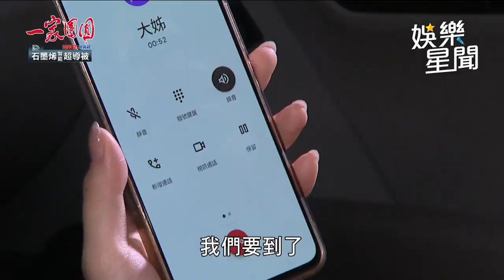一家團圓 妹妹想帶熱戀三月男友回家 大姊聽對方是「爸爸老友」嚇歪阻止｜娛樂星聞